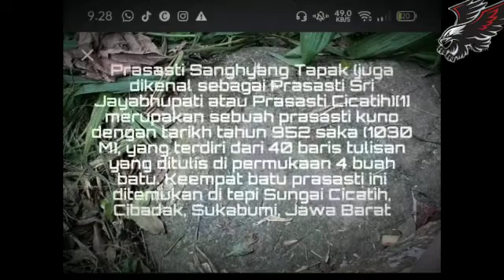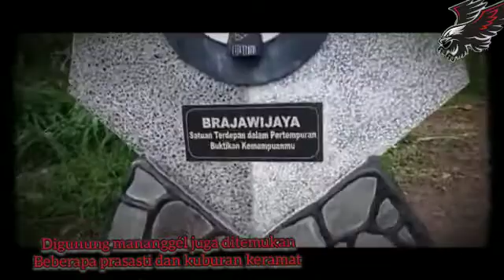Kisah “Sanghyang Tapak” Gunung Mananggel dan Misteri Alunan Musik Gamelan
Selain kisah batu jejak telapak kaki, ada kisah mistis dari Gunung Mananggel yang membuat bulu kuduk merinding. Diketahui ada seorang pendaki yang sedang menaiki Gunung Mananggel, ia mendengar bunyi gamelan ketika sudah berada di puncak.